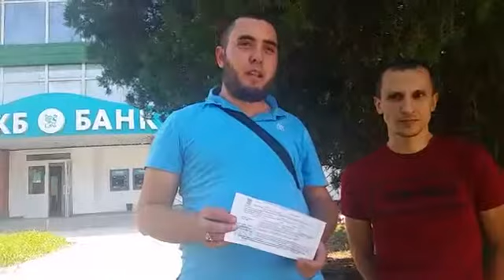Оплатили штраф 150 000 руб. (Белялов Осман Решатович)